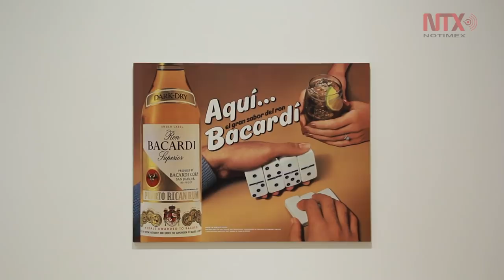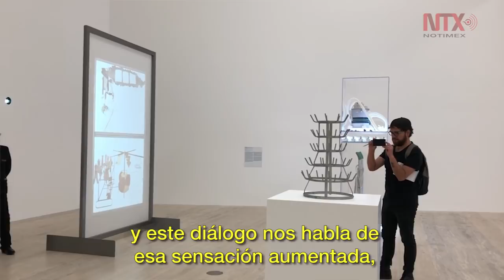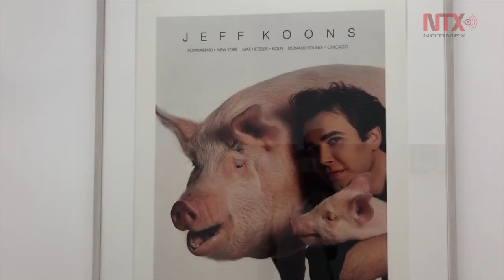"No entendí el poder del arte hasta que vi a Duchamps": Koons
Cerca de 80 piezas, entre pinturas, instalaciones y esculturas componen Apariencia desnuda: el deseo y el objeto en la obra de Marcel Duchamp y Jeff Koons, aun.